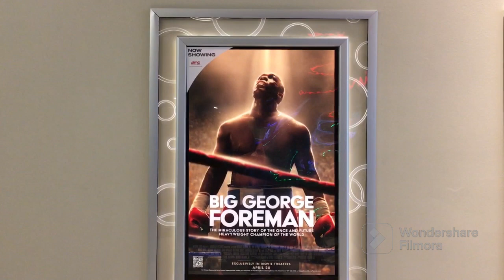‘Big George Foreman’ Movie Review- Right Out Of The Theater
Gentleman gives his glowing review